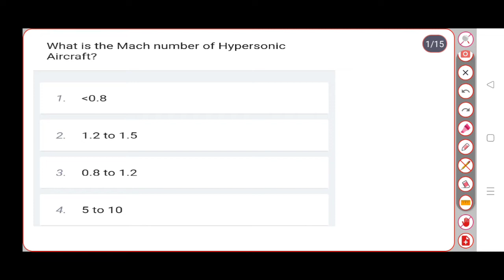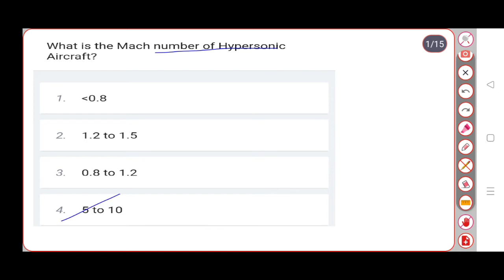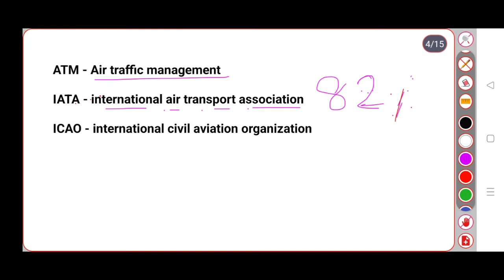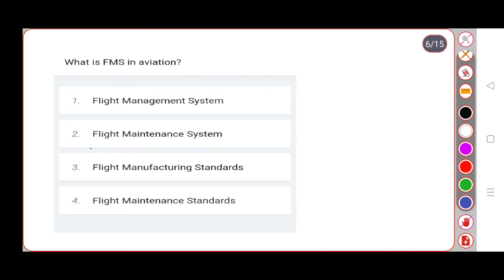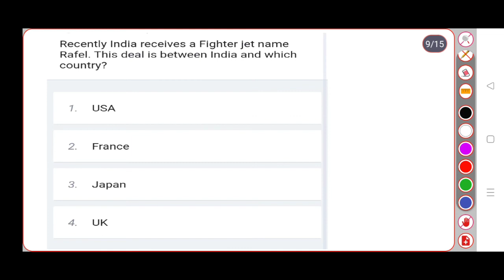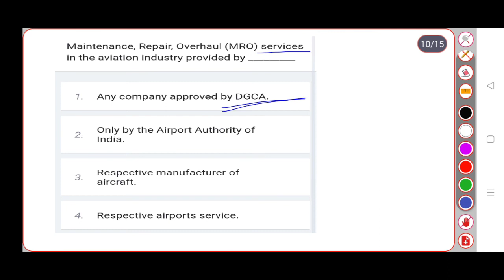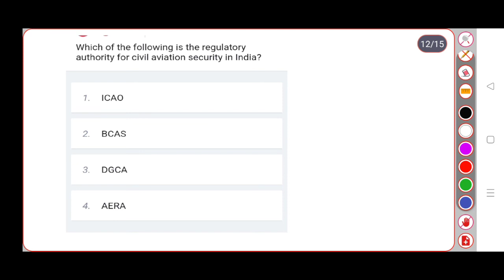IGI Aviation CSA Exam 2022 | Aviation knowledge important questions | Previous year question paper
IGI aviation exam 2022 ,

Aviation के कुछ महत्वपूर्ण question जो exam मे कई बार पूछे गए है